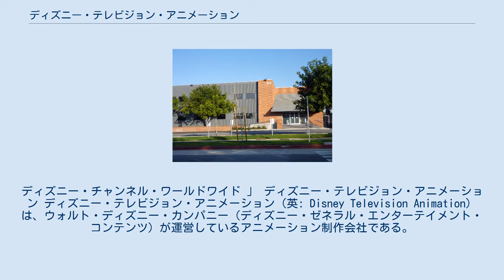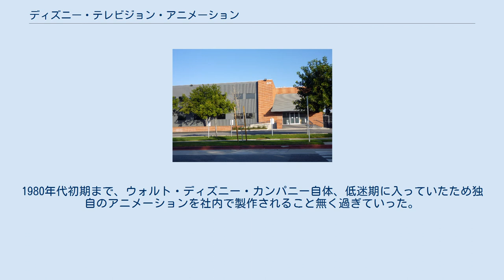ディズニー・テレビジョン・アニメーション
ディズニー・チャンネル・ワールドワイド 」 ディズニー・テレビジョン・アニメーション ディズニー・テレビジョン・アニメーション（英: Disney Television Animation）は、ウォルト・ディズニー・カンパニー（ディズニー・ゼネラル・エンターテイメント・コンテンツ）が運営しているアニメーション制作会社である。
ウォルト・ディズニー・テレビジョン内のディズニーブランドテレビジョンに属す。
 1984年に設立されて以来、ウォルト・ディズニー・カンパニーは当時のCEOの到来以下のマイケル・アイズナーは、『ウォルト・ディズニー・ピクチャーズ・テレビジョン・アニメーション・グループ』から『ウォルト・ディズニー・テレビジョン・アニメーション』へ変更し、1987年にそして、2011年に再びウォルトを無くし現在の『ディズニー・テレビジョン・アニメーション』へと変更された。
 ウォルト・ディズニー・カンパニーは、1950年にテレビ業界に初めて参入した。
しかし、ディズニーのテレビへの拡大には、1つの欠点があった。
それがディズニー製作のオリジナルアニメーションが当時全くないという事であった。
1980年代初期まで、ウォルト・ディズニー・カンパニー自体、低迷期に入っていたため独自のアニメーションを社内で製作されること無く過ぎていった。
 ディズニー・チャンネルで放送されている番組、マジカル・ワールド・オブ・ディズニーの既存の演劇素材でも使用された。